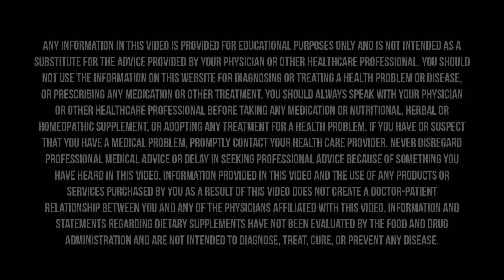The Harmful Effects Of Glyphosate, The Most Common Agrochemical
We’re living in an age where it’s increasingly hard to avoid exposure to toxins. Some of the most ubiquitous are right on our food, on some of the most commonly eaten items in the American diet. It’s no wonder that illnesses related to toxicity, like cancer, infertility, and neurological diseases, are on the rise. The most widely used pesticide in our food supply is glyphosate. It’s used all over the world on more than 70 different food crops, including corn, soy, and wheat and is linked to some serious health risks, including non-Hodgkin lymphoma. It’s terrifying to consider that a bowl of Cheerios has more glyphosate per serving than vitamins D and B12, both of which are added to try to boost nutritional value.

We need to change our food system if we want to change our health, and it’s issues like these that need our help. I was so happy to sit down with my good friend Robert F. Kennedy Jr. to dig into the topic of glyphosate and corruption in the agricultural industry. Bobby Kennedy serves as President of Waterkeeper Alliance, Chairman of the Board and Chief Legal Counsel for Children’s Health Defense, and of counsel to Morgan & Morgan, a nationwide personal injury practice. He was previously Chief Prosecuting Attorney for the Hudson Riverkeeper, Senior Attorney for the Natural Resources Defense Council, and a Clinical Professor and Supervising Attorney at Pace University School of Law’s Environmental Litigation Clinic.

The Tushy bidet is a sleek attachment that clips onto your existing toilet and connects to the water supply behind your toilet to spray you with clean, fresh water. And it’s really affordable, starting at only $79.

ButcherBox makes it super easy to get humanely raised meat that you can trust delivered right to your doorstep.  ButcherBox has everything you could want - like 100% grass-fed and grass-finished beef and wild Alaskan salmon - and shipping is always free. Visit ButcherBox.com/farmacy